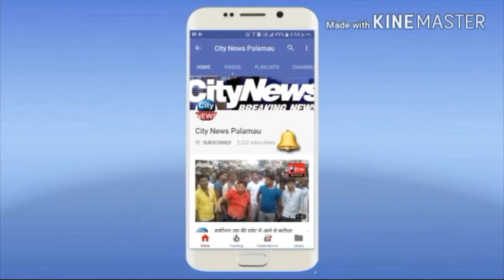दुष्कर्म की शिकार हुई सगी बहनो से मिली पूर्व मंत्री सुधा चौधरी आरोपियों को कड़ी सजा देने की मांग की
डालटनगंज सदर अस्पताल में एक बहन का चल रहा है इलाज़